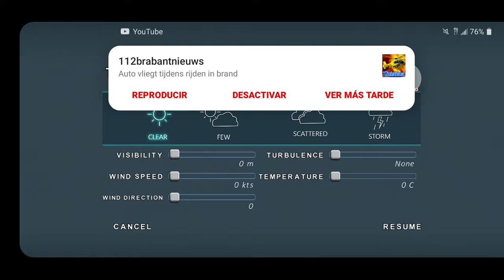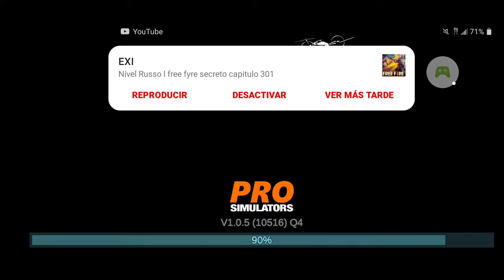un vuelo completo Cessna 172 video de 8 minutos XD